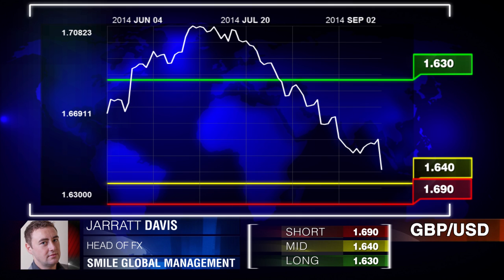英镑/美元货币对预测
明天我们将会获知英国央行的利率决定。Smile Global 管理公司，加勒特.戴维斯。